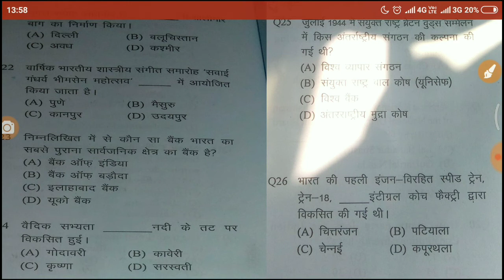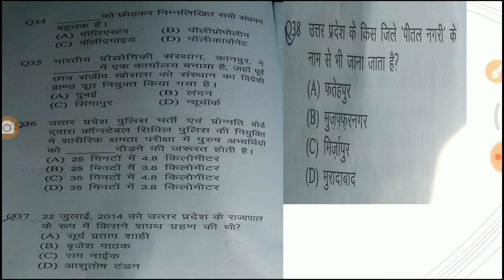UP POLICE 27 JANUARY 1st SHIFT 2019 SOLVED PAPER|| UPP 2019 27 JANUARY QUESTIONS ASKED